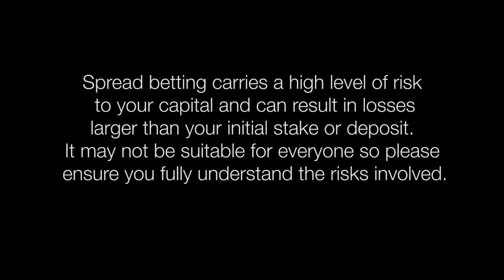Vince Stanzione: Life of a Multi-Millionaire Trader and Investor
Vince Stanzione - Life of a Multi-Millionaire Trader.  Tell me about your life.  I have what i consider to be a normal life; I get up for breakfast;  obviously check the markets and check what's going on.  I also train about 3 times a week and perhaps travel a bit more than other people.